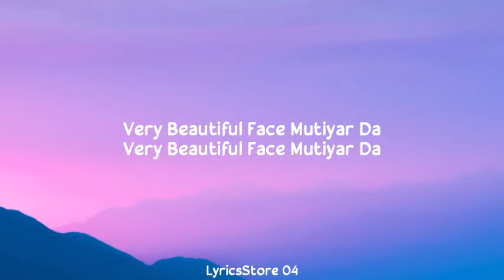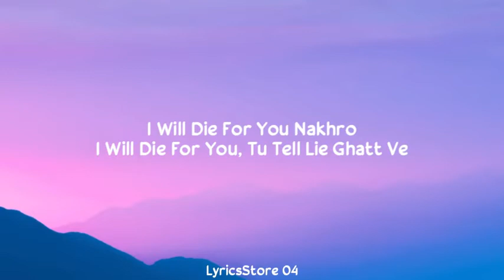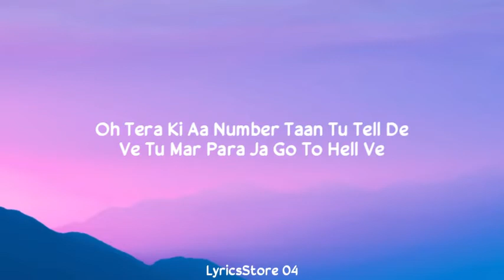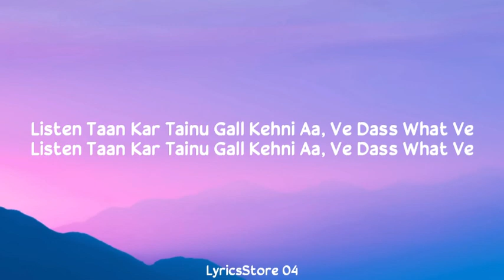What Ve (Slowed + Reverb + Lyrics) - Diljit Dosanjh ft. Nimrat Khaira | Desi Crew | Arjan Dhillon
What Ve Lyrics by Diljit Dosanjh ft. Nimrat Khaira is brand new Punjabi song sung by Diljit Dosanjh and music of this latest song is given by Desi Crew. What Ve song lyrics are penned down by Arjan Dhillon while music is and video has been directed by Baljit Deo.

What Ve Song Details:
Song: What Ve
Singer: Diljit Dosanjh, Nimrat Khaira
Lyrics: Arjan Dhillon
Starring: Diljit Dosanjh, Nimrat Khaira
Label: Diljit Dosanjh

Very Beautiful Face Mutiyar Da

Tu Jatt Patt Te

Listen Taan Kar
Tainu Gall Kehni Aa
Ve Dass What Ve

By By-By By God Tere Naal
Lavan Laini Aa
Ve Shut Up Ve

Oh By God Tere Naal
Lavan Laini Aa

Oh Tu Sach Jaani
Sach Main Speak Da
Ve You Pichhe Pichhe
Coming Ek Week Da

I Will Die For You Nakhro
I Will Die For You
Tu Tell Lie Ghatt Ve

Ho By God Tere Naal
Lavan Laini Aa
Tu Shut Up Ve

By God Tere Naal
Lavan Laini Aa

Oh Tera Ki Aa Number
Taan Tu Tell De
Ve Tu Mar Para Ja
Go To Hell Ve

Eyes Kar Laiye
Dovein 4 Sohniye
Eyes Kar Laiye Dovein 4
Main Like This Hass Ve

Ni Munda Sing Da Ae Song
Tere Karke
Taan Hi This Gallon
Dil Mera Dhadke

Tere Karke
Dil Mera Dhadke

Arjan You Te Flat Jattiye
Mere Bro’vo Kolo Bach Ve